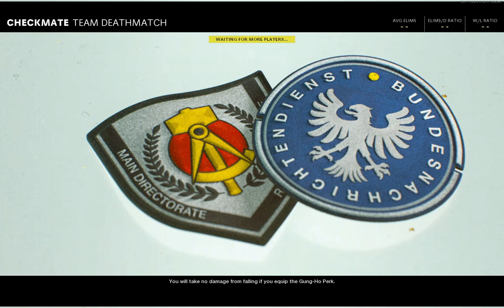Call of Duty Black Ops Cold War - Pointman Default Class (Milano 821 SMG) Multiplayer Gameplay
A small, but incredibly mighty weapon is one of the stronger SMGs in the category, boasting very strong accuracy when firing from the hip.

Designed in 1983 by Italian manufacturer SOCIMI, the SMG was originally based on the Uzi and was used by the Italian Police.

Call of Duty: Black Ops Cold War is a first-person shooter video game developed by Treyarch and Raven Software and published by Activision. It is the sixth installment of the Black Ops series, and the seventeenth installment in the overall Call of Duty series. Serving as the direct sequel to Call of Duty: Black Ops (2010), the game was released on November 13, 2020.